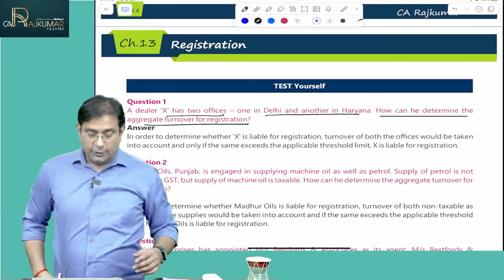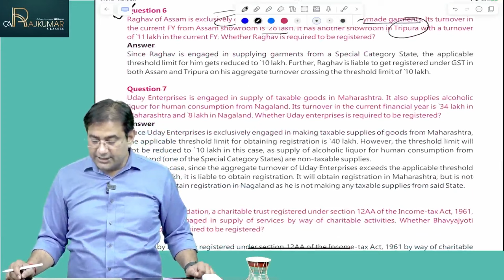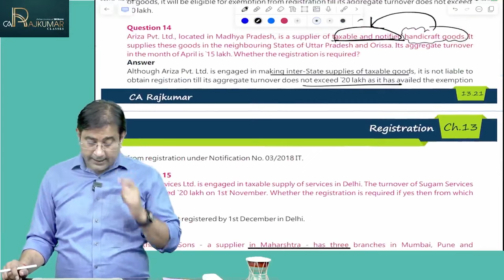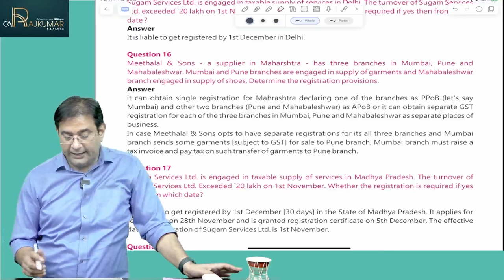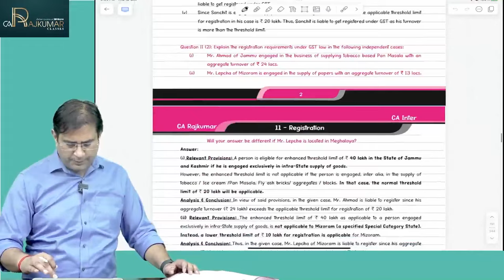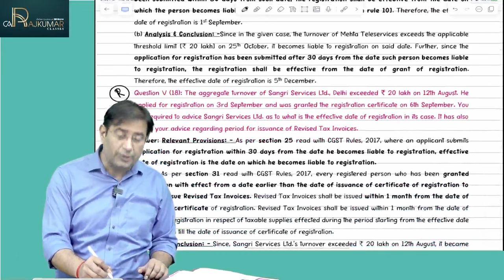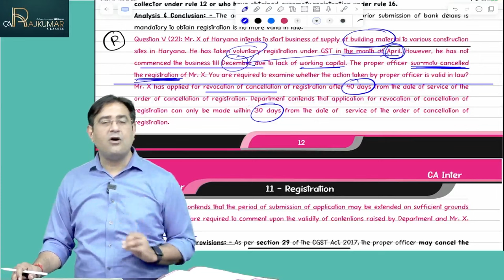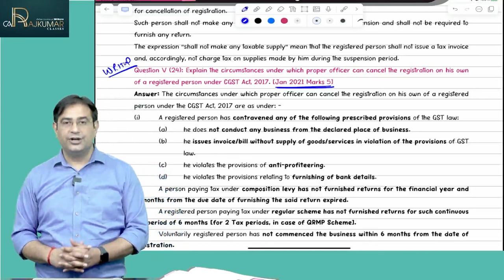CA/CS/CMA Inter GST Q&A Discussion 📚💼 CA Raj Kumar - Topic: Registration 📝